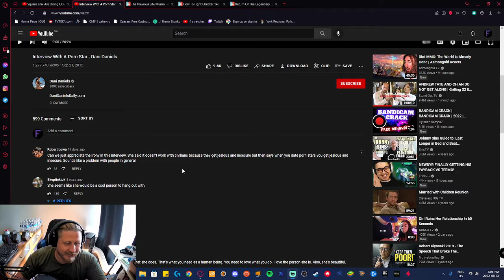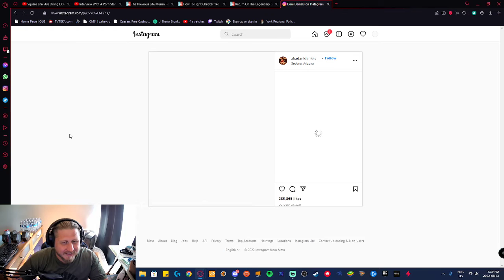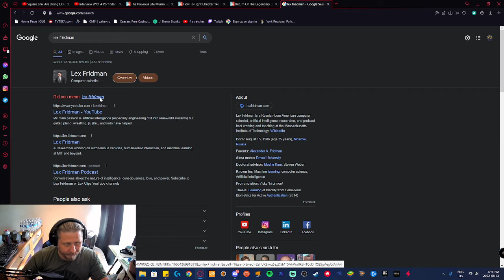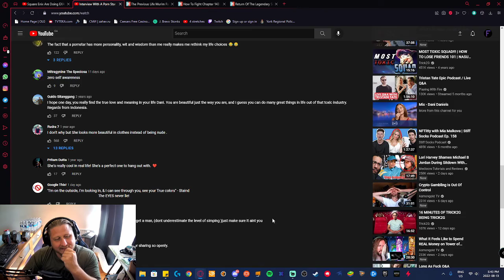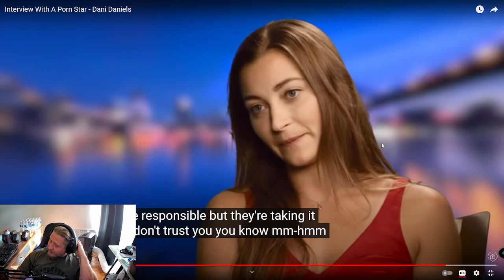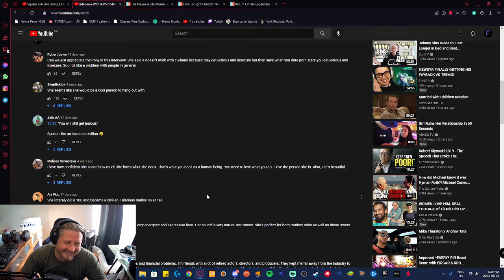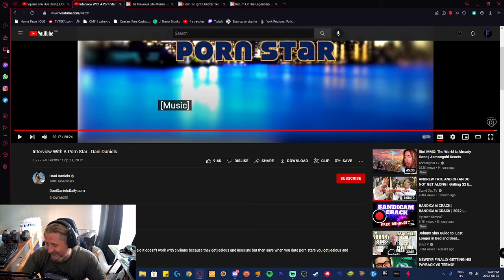Men, Women, Porn, Partnership - Framinthor talking to viewers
Taken from the stream: at 4:46:00